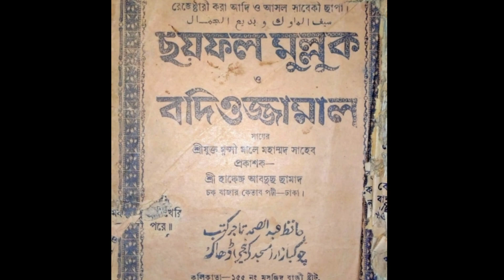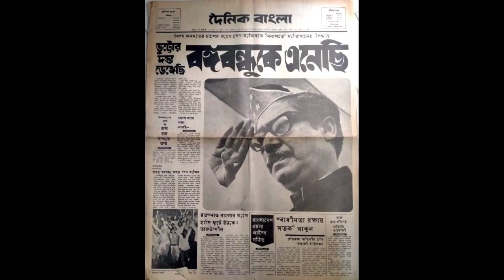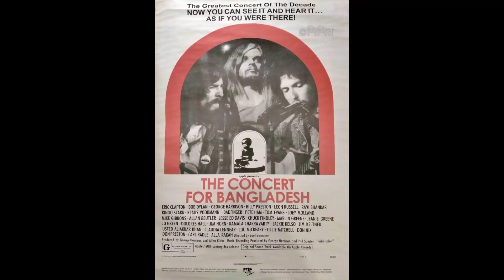631 - শিশির কুমার নাথ || খড়ম/পিতলসহ..ঐতিহাসিক কালেকশন || discovery of coins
your queries-
Rare collection of vintage
15 Most Valuable Things In The World